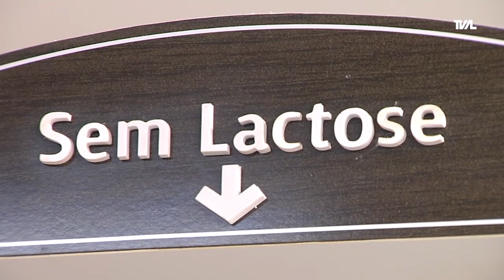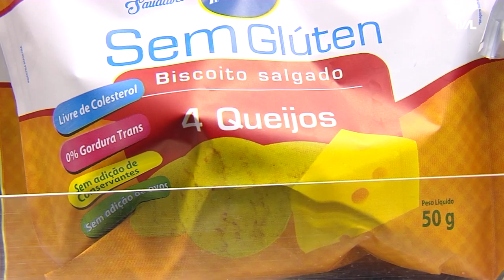É Notícia - Lei promove Semana de Conscientização sobre intolerâncias alimentares em SC - 13/05/21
Anualmente, no mês de maio, Santa Catarina promove a Semana de Conscientização sobre a Intolerância ao Glúten, à Lactose e à Proteína do Leite de Vaca. A lei, de autoria do deputado estadual Marcius Machado, tem o objetivo de divulgar informações sobre os sintomas, dieta alimentar adequada e a importância do diagnóstico precoce.